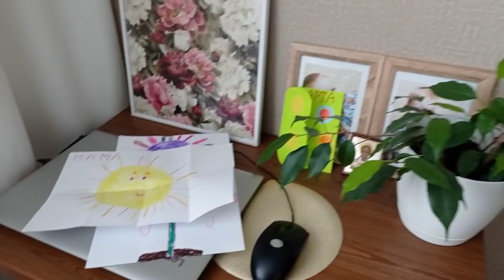НЕРВОВ НЕ ХВАТАЕТ/МОЖЕТ В РАССРОЧКУ/ПРИГОТОВИЛА ОБЕД/КРАСИВЫЙ УГОЛОК/СТИРКА/УБОРКА/НАШ ВЫХОДНОЙ/ВЛОГ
ღ▬▬▬▬▬▬▬▬▬▬▬▬ஜ۩۞۩ஜ▬▬▬▬▬▬▬▬▬▬▬▬ღ
ღ▬▬▬▬▬▬▬▬▬▬▬▬ஜ۩۞۩ஜ▬▬▬▬▬▬▬▬▬▬▬▬ღ
           Приятного всем просмотра и отличного настроения!)